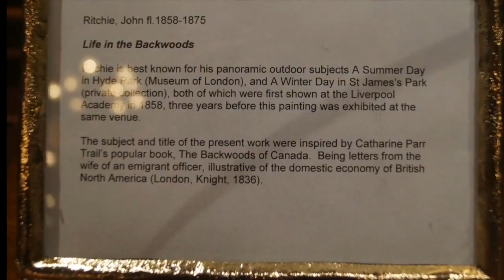Prince of Wales (Life in the Backwoods)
This video is about the paiting "Life in the Backwoods" at the Prince of Wales Hotel